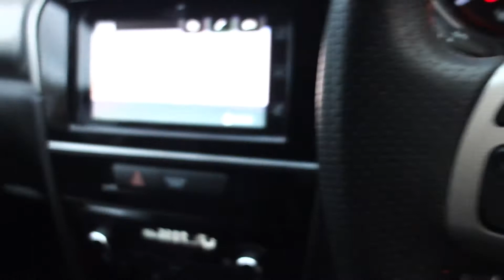USED SUZUKI VITARA 1.4 S BOOSTERJET ALLGRIP 5d 138 BHP